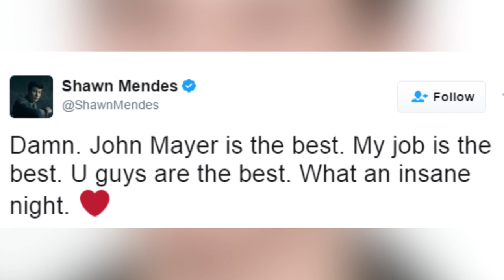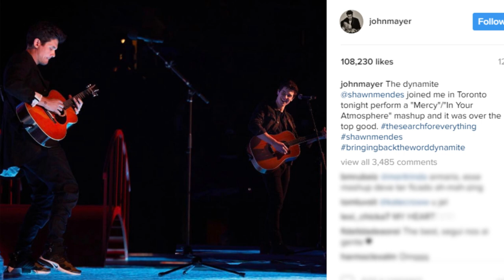Shawn Mendes DUETS With John Mayer For "Mercy" & "In Your Atmosphere" Mash-Up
John Mayer and Shawn Mendes sang together last night and the stars aligned. With T-Mobile ONE™, get all unlimited, all in!
John Mayer is Shawn Mendes’ idol so the fact that he got to sing with him is so awesome!
John Mayer had a show last night in Toronto and brought out his mini-me Shawn Mendes as a surprise guest. They did a duet of Shawn’s hit “Mercy” before segwaying onto John’s “In Your Atmosphere.” Check it out:
Shawn was beside himself with excitement tweeting – “John Mayer is the best. My job is the best. U guys are the best. What an insane night.” John commemorated the exciting night on instagram with a photo of them jamming together with the caption - – “The dynamite @shawnmendes joined me in Toronto tonight perform a "Mercy"/"In Your Atmosphere" mashup and it was over the top good. thesearchforeverything shawnmendes bringingbacktheworddynamite.” I vote that these two collaborate and release a song stat. What do you guys think about their duet? Click to the left to see Camila Cabello cover Michael Jackson’s Man in the Mirror and debut her new bangs! Stream all the music and videos you want with unlimited data from T-Mobile.